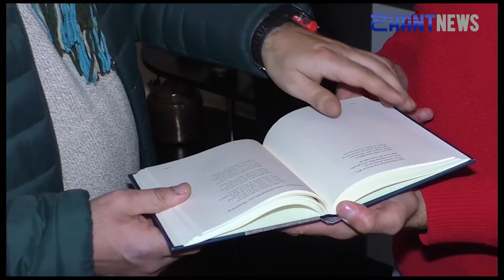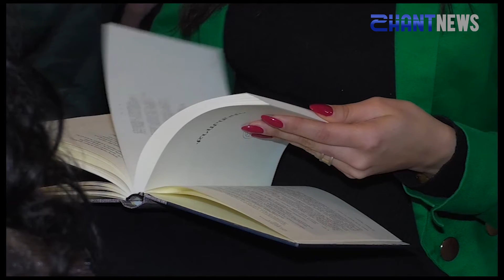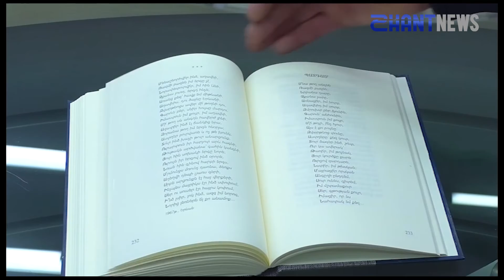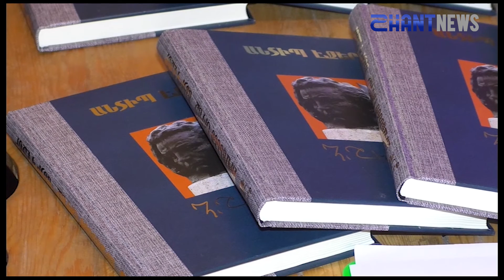Հորիզոն՝ 14 12 2019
Շիրազի հուշատուն-թանգարանում տեղի է ունեցել գրողի մինչ այժմ անտիպ  ու անհայտ գործերի և Հուշարձան մայրիկիս գրքերի շնորհանդեսը: